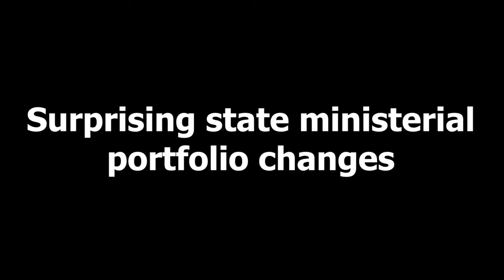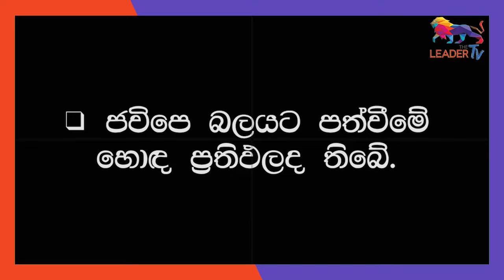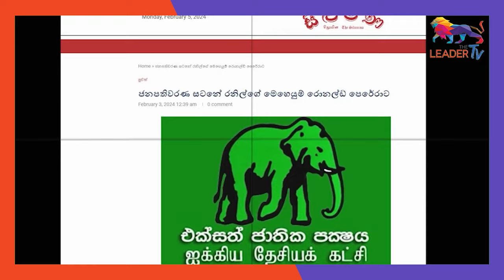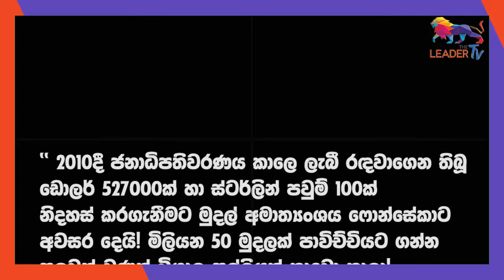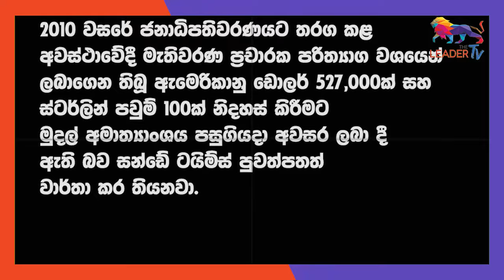Keheliya behind bars| In a historic reversal, AKD gets official invitation from India | The Leader